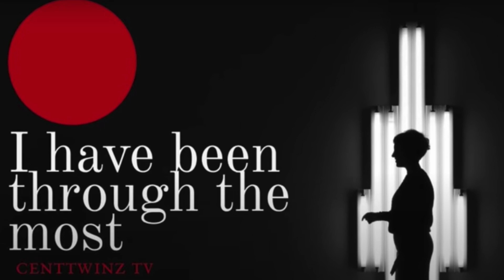From Perfect Skin to an Incurable Skin Disease|I've Been Through the Most | Neo Khoahli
centTWINZ Innocent Sadiki and Millicent Mashile are the producers of their second online show 'I have been through the most'.  It's a documentary series that profiles victims who have been through the most in their life's and are now sharing it with the rest of the world to encourage and to hopeful inspire for the better.

This week on the show, we profile Neo Khoahli, who shares how she suffered traumatic skin disorders.

Follow: @ivebeenthroughthemost on instagram and facebook I've Been through the most